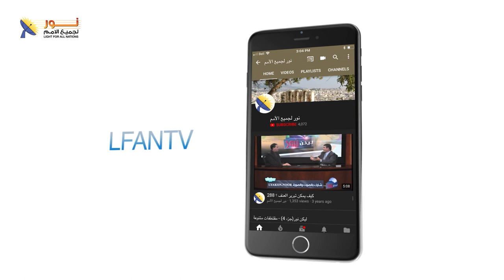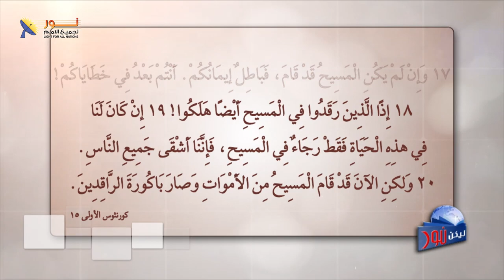ليكن نور - الحلقة ٦٠٨ - حقاً قام - حقيقة قيامة المسيح من الموت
ليكن نور - الحلقة ٦٠٨ - حقاً قام - قيامة المسيح
المسيح قام.. حقاً قام

في هذه الحلقة نتحدّث عن قيامة المسيح.

القيامة تعتبر تاج معجزات المسيح إذ أقام نفسه من الأموات ومما يجعل كل تصريحاته كانت صادقة وأثبتت سلطان لاهوته، وتتميم المخطط الإلهي.

في هذه الحلقة نلقي الضوء على براهين القيامة ثم أهمية القيامة والنتائج المباركة لقيامة المسيح.

والقيامة أعطت مصداقية للرسالة المسيحية إذ لم نرى أي مؤسس ديانة يهزم الموت ويكون حي إلى أبد الآبدين. هذا يدل على تفوّق المسيحية عن سائر الأديان. القيامة هي الرجاء لكل مؤمن بالحياة الأبدية.
أشجعكم على مشاهدة هذه الحلقة الشيقة والرجاء إرسال تعليقاتكم وآرائكم حول هذا الموضوع الهام، يُهمني جداً أسمع رأيك.
وإن كان لديك أية طلبة صلاة وتحتاج أن نصلي من أجلك، من فضلك دعنا نعرف و نحن على أتم استعداد للصلاة معك ولمساعدتك بقدر استطاعتنا.
ومن فضلكم مشاركتنا بأي إستجابات صلاة لديكم حتى نمجّد الرب سوياً!
الرب يبارككم جميعا